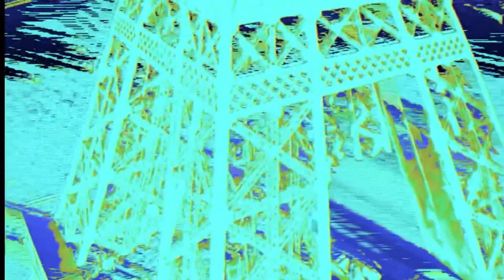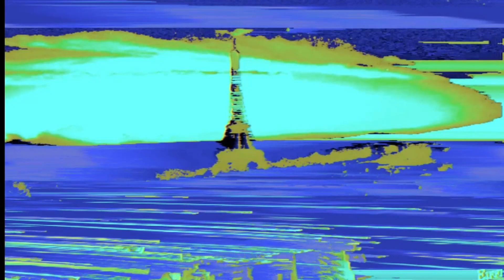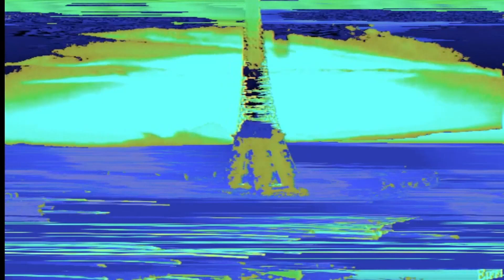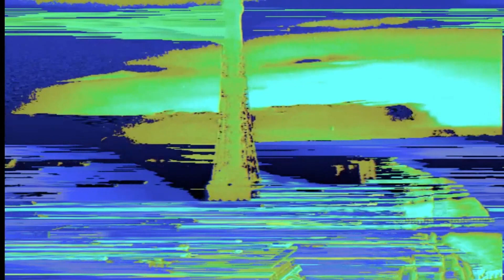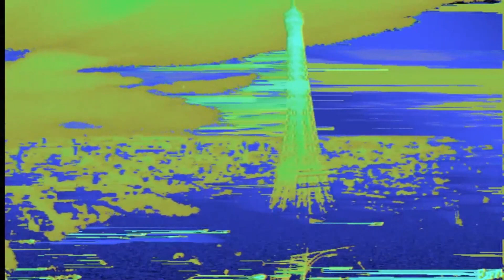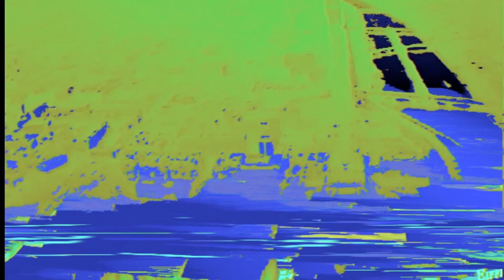New Star In The Sky (Chanson Pour Solal) | AIR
Moon Safari